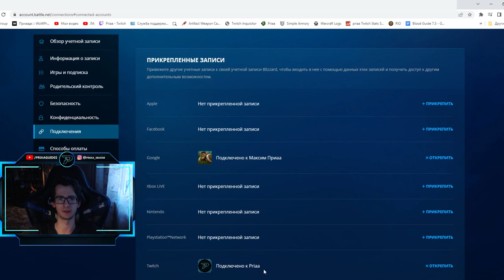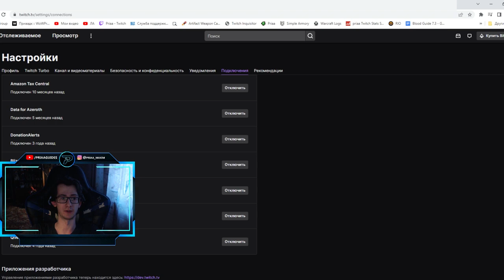Впервые в World of Warcraft: Dragonflight. Twitch drops с уникальными наградами